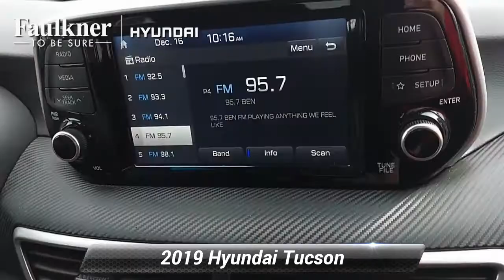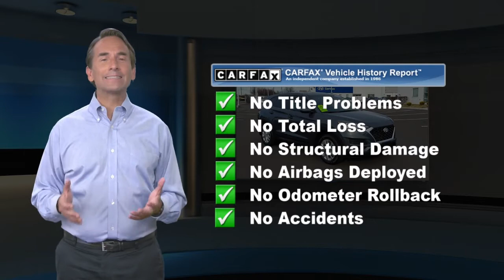Certified 2019 Hyundai Tucson SE, Philadelphia, PA KU983560A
Priced below KBB Fair Purchase Price! Clean CARFAX. CARFAX One-Owner. Certified. Coliseum Gray 2019 Hyundai Tucson SE AWD 6-Speed Automatic with Shiftronic I4 *Hyundai Certified (not "dealer"certified) at NO Additional Charge*, *Backup Camera*, *Alloy Wheels*, *Bluetooth*, *Apple Car Play*, *Android Auto*, *Bind Spot Detection*, *Lane Keep Assist*, *Rear Cross Traffic Alert*, AWD, CLEAN CARFAX, 1 OWNER, NO ACCIDENTS.Recent Arrival! Odometer is 17270 miles below market average!Hyundai Certified Pre-Owned Details:* Limited Warranty: 60 Month/60,000 Mile (whichever comes first) from original in-service date* Includes 10-year/Unlimited mileage Roadside Assistance with Rental Car and Trip Interruption Reimbursement; Please see dealers for specific vehicle eligibility requirements. 10-Year/100,000 Mile Hybrid/EV Battery Warranty* Roadside Assistance* Vehicle History* 173+ Point Inspection* Warranty Deductible: $50* Powertrain Limited Warranty: 120 Month/100,000 Mile (whichever comes first) from original in-service date2019 Hyundai Tucson SE

[RLVID:4797:d7da46b52dd15c54:103cc9295f6b09ca:1]